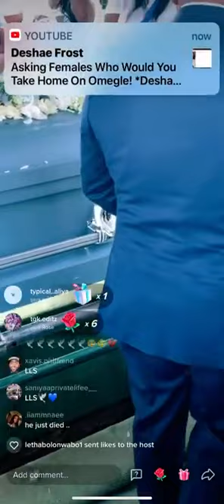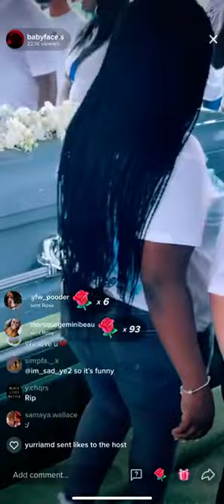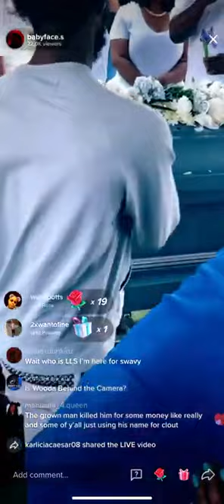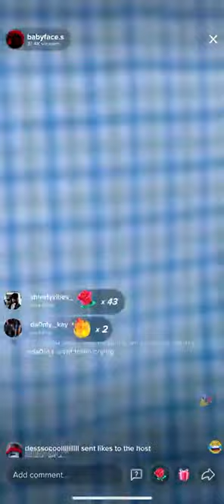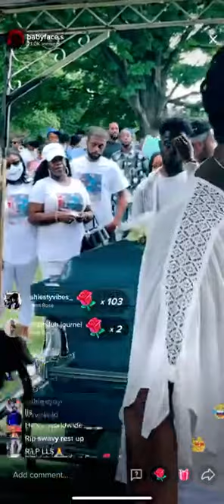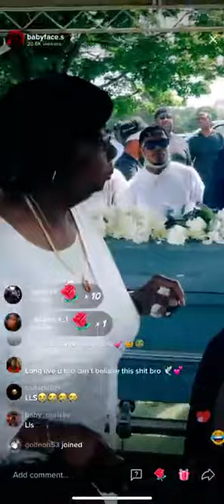Part 3 of swavy funeral